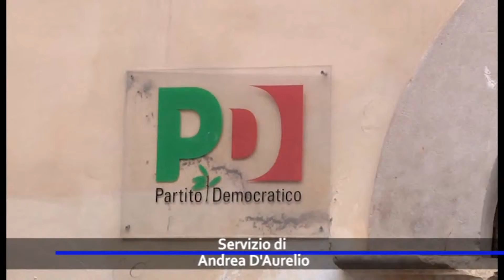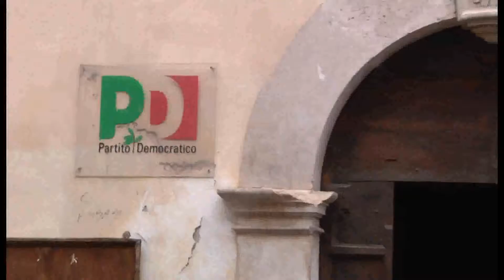SOLDI PERSI PER LA VILLA COMUNALE, IL PD PRESENTA IL CONTO E LANCIA LA PROPOSTA